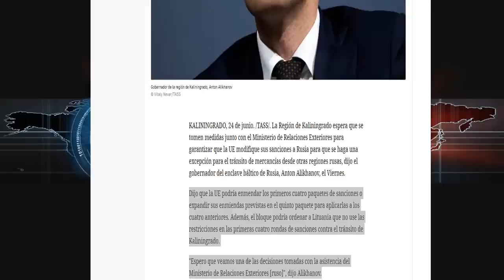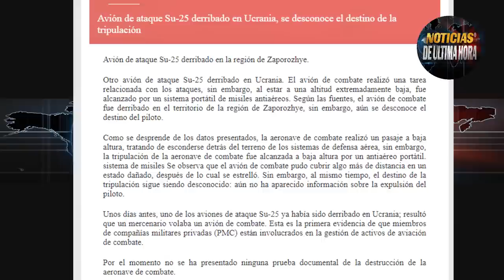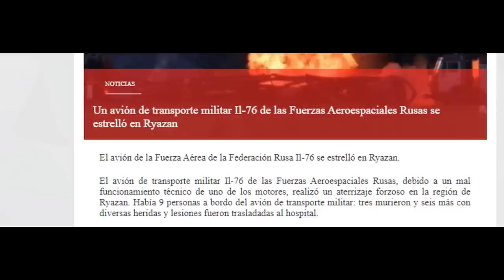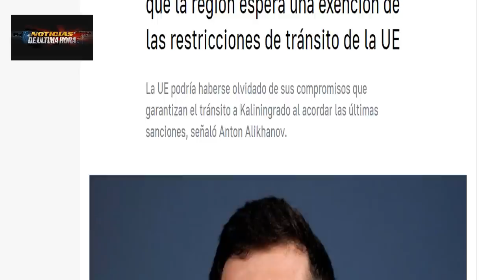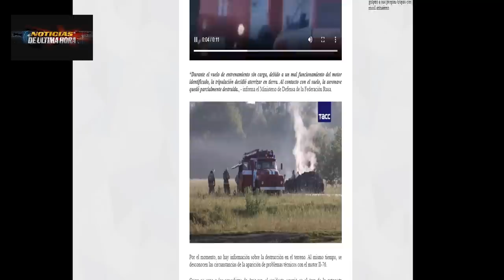🚨ULTIMA HORA OTAN Y UEA Preparan Guerr4 contra Rusia SERGEI LAVROV Guerra Ucrania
Noticias Internacionales de Hoy 25 junio de 2022 Noticias Usa Noticias China Taiwan Noticias Estados Unidos Hoy Noticias Ucrania live.

Ministro de exteriores Sergei lavrov dice que la UE y la OTAN reúnen una coalición para hacer la guerra en contra de Rusia .

Existe cierto temor de Rusia para que no cause más problemas ucrania siendo candidato para ingresar al bloque europeo dice Dimitri Pskov portavoz del presidente Putin..

gobernador de Kaliningrado pide que se revise las exenciones de la UE para poder quitar las restricciones a los productos rusos represados en trenes y pueda haber un libre tránsito.

Avión su 25 derribado en ucrania .